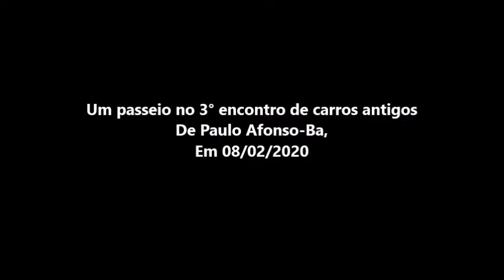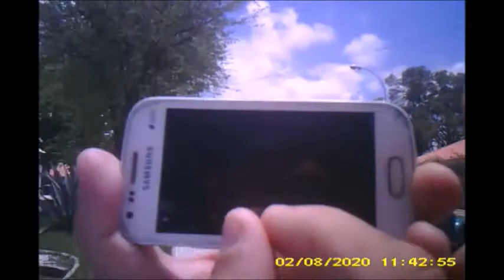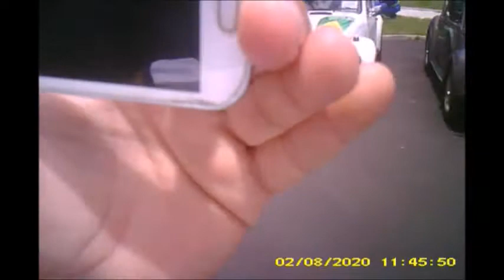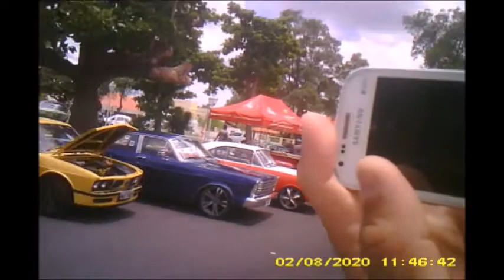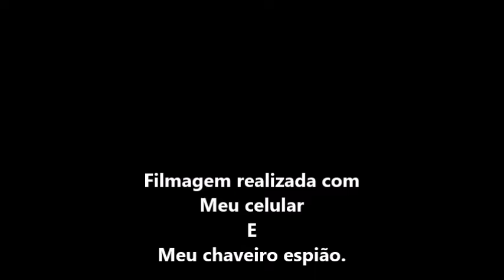Um breve passeio no 3° encontro dos carros antigos de Paulo Afonso-Ba em 08/02/2020